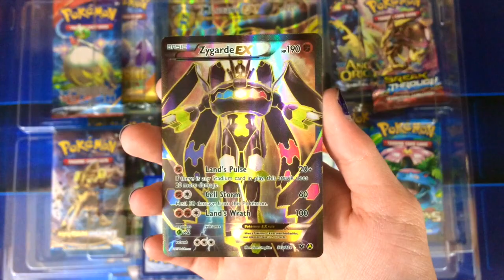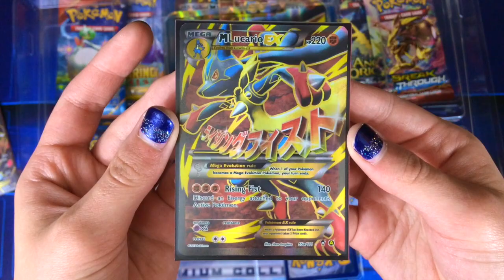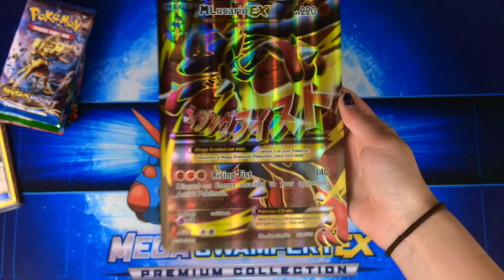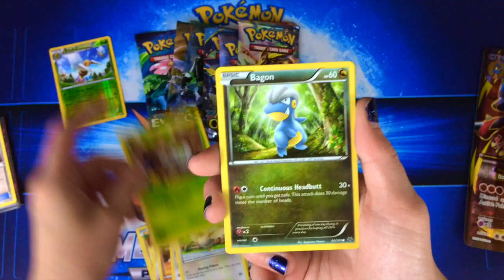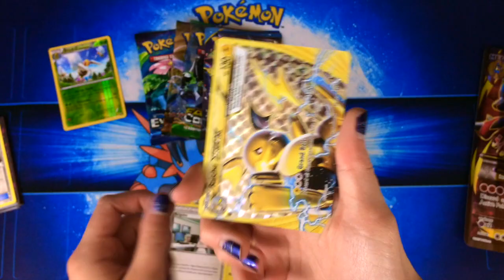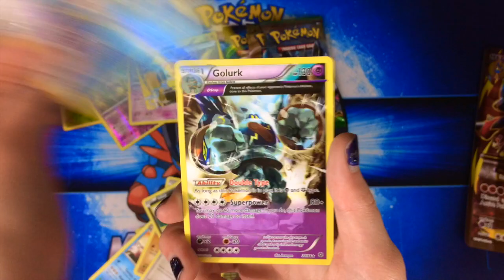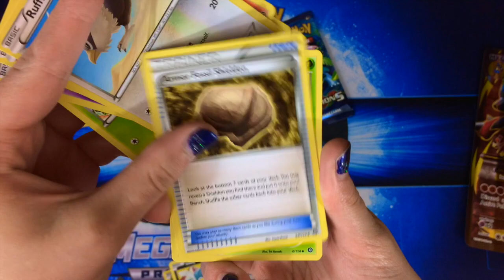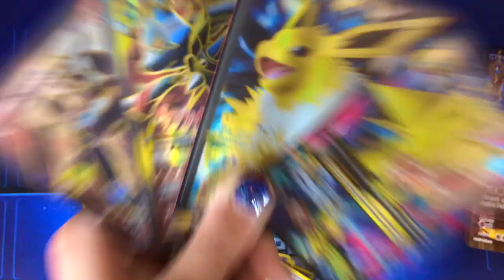WE PULLED GOLD!!! MEGA POWERS COLLECTION BOX OPENING!!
You know me, I love full arts.  So if I get a box with ALL full art promos, and I pull a secret rare, you know I'm going to flip out.